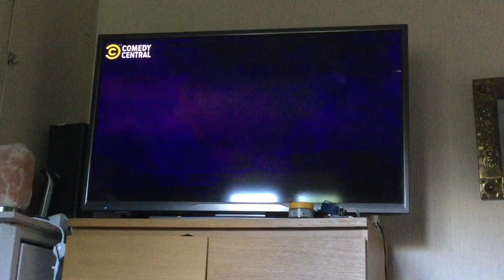Ace Ventura: Pet Detective Comedy Central UK +1 Intro